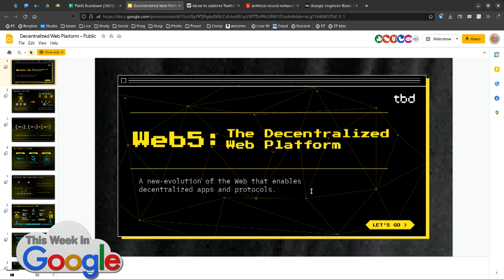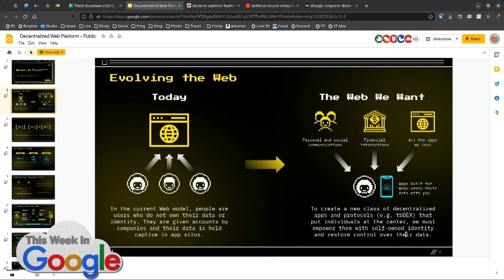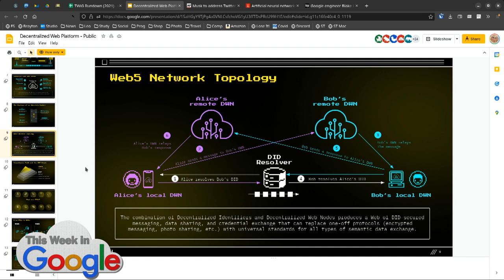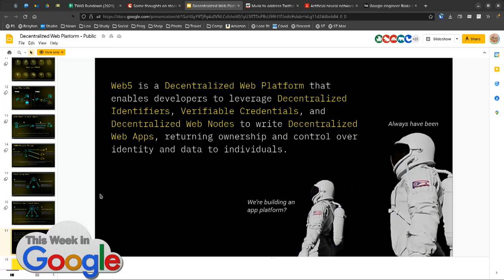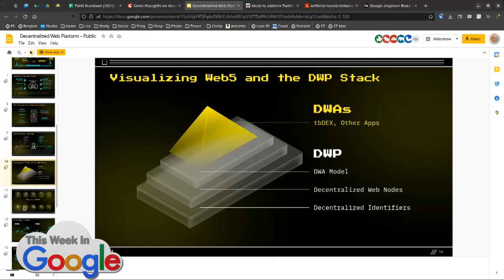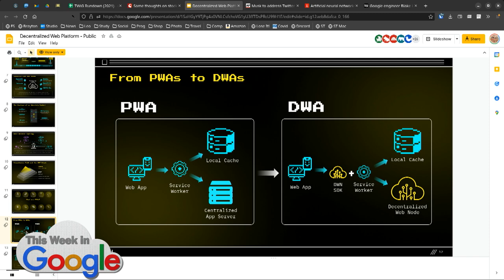Jack Dorsey Introduces Web5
On This Week in Google, Leo Laporte, Stacey Higginbotham, Ant Pruitt, and Jeff Jarvis take a look at the Jack Dorsey Powerpoint that details what he believes to be the foundation of a decentralized Web5.

Hosts: Leo Laporte, Jeff Jarvis, Stacey Higginbotham, and Ant Pruitt